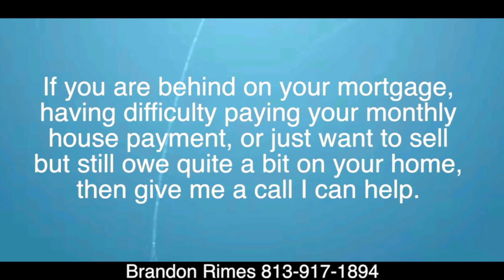Should I Short Sale My Tampa Home | Brandon Rimes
Should I Short Sale My Tampa Home?

The answer really depends on your situation, and there is no one answer that works for everyone. Contact Brandon for personalized short sale advice.

You must first look at your home and its condition, your finances, and the amount of time you have to remedy the situation.  The easiest way to determine if a short sale is right for you is to call an experienced Realtor, and ask them to explain your options to you.

You might be an excellent candidate for a short sale, especially if you are having difficulties paying your monthly mortgage payment, and you owe more on your home than it could sell for in today's market.  Short sales are a wonderful option for homeowners who want to sell, but might have a difficult time selling in a weakened housing market.  A short sale agreement with your bank allows you to sell the home for much less than you still owe, and not be obligated to pay the balance after the sale.  You can usually buy another home in approximately eighteen months after you short sale a home, making it a much better option than foreclosure.  Foreclosure stays on your credit report for seven years, making it difficult to buy a home or obtain a home loan that offers a reasonable interest rate.